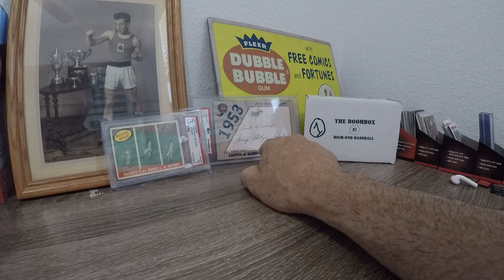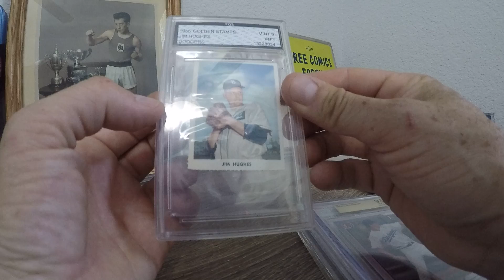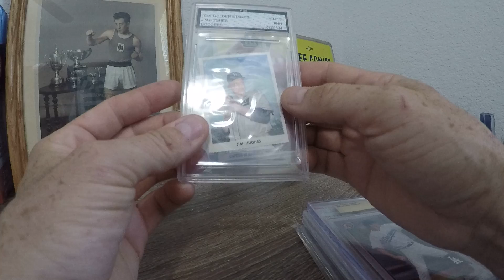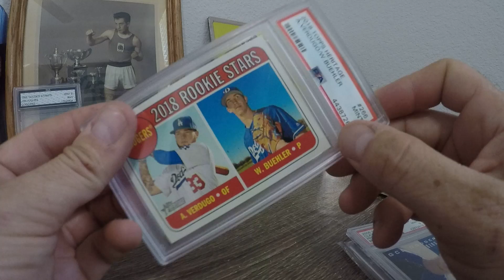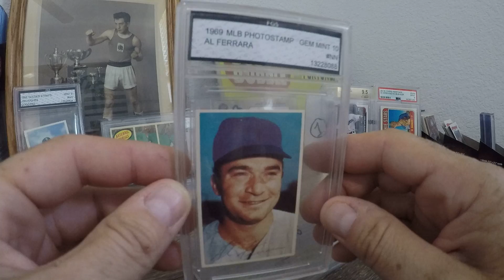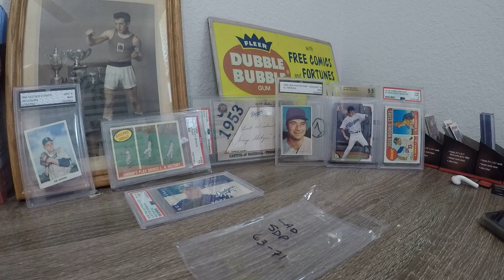Teaford files 3of4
Link to Sean Teaford